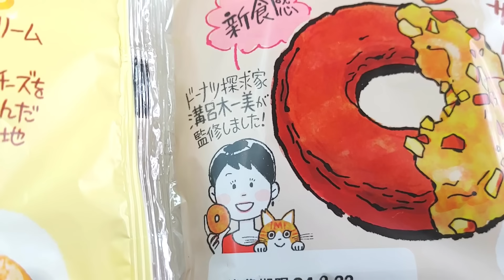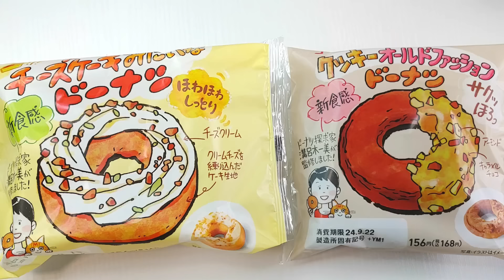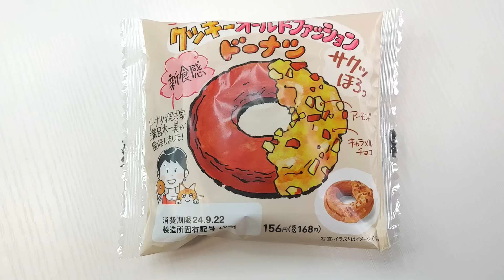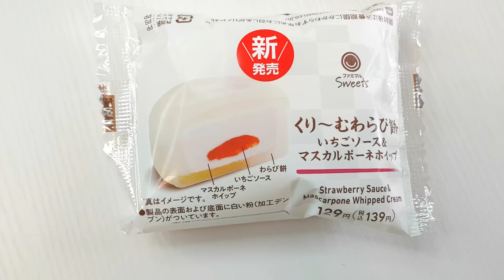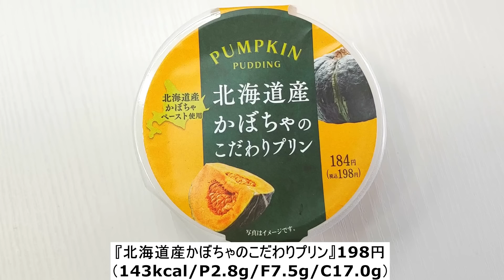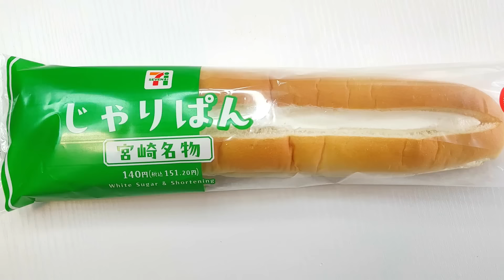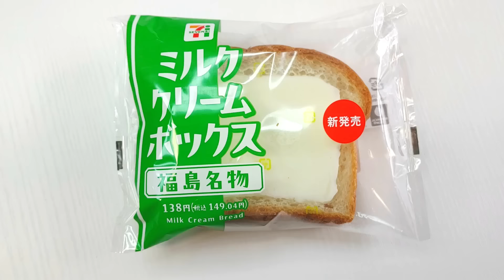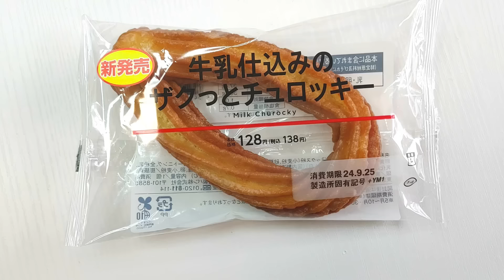【9/17発売コンビニパン＆スイーツ①】本日発売！今週のコンビニ新商品！パンとスイーツレビュー！前編！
火曜日です！
コンビニ新商品発売日！
今週もよろしくお願いいたします！

ファミリーマートからはドーナツ探求家の溝呂木一美さん監修のドーナツが登場。
「新食感」とのことでどんな食感なのか気になりますねー

そして、セブンイレブンからはご当地パン！
宮崎のじゃりぱんと福島のクリームボックス！
ご当地パンってわくわくしますよね。
セブン製も楽しみです☆

ローソンは、ジョブチューンで力を出しつくしたのかｗ、
今週は休憩モード？のようです(^^;
前編は控えめに1品だけ紹介させていただきました。

どうぞ最後までごゆっくりチェックしていってくださいませ！

※【】内は製造者

『チーズケーキみたいなドーナツ』168円
【山崎製パン】

『クッキーオールドファッションドーナツ』168円
【山崎製パン】

『くり～むわらび餅 いちごソース＆マスカルポーネホイップ』139円
【山崎製パン】

『北海道産かぼちゃのこだわりプリン』198円
（143kcal/P2.8g/F7.5g/C17.0g）
【トーラク】

『宮崎名物 じゃりぱん』151.20円
（457kcal/P7.0g/F21.0g/C60.9g/糖質59.3g）
【ガーデンベーカリー】

『福島名物 ミルククリームボックス』149.04円

‹ローソン›
『牛乳仕込みのザクっとチュロッキー』138円
【山崎製パン】